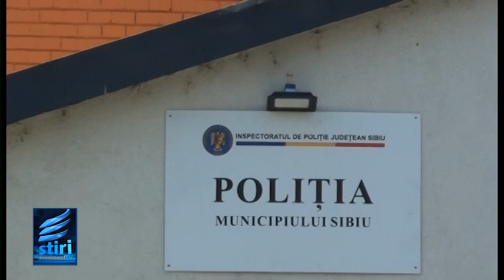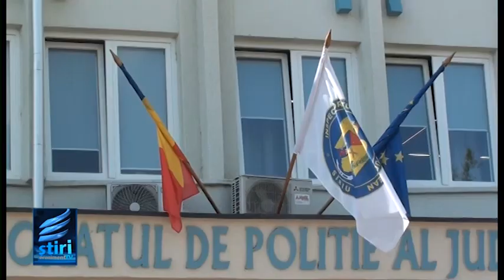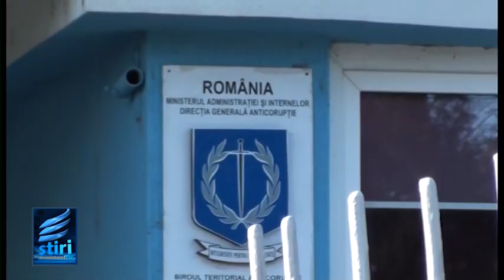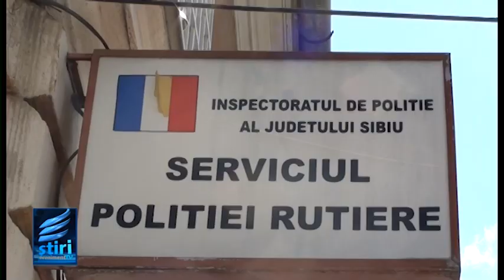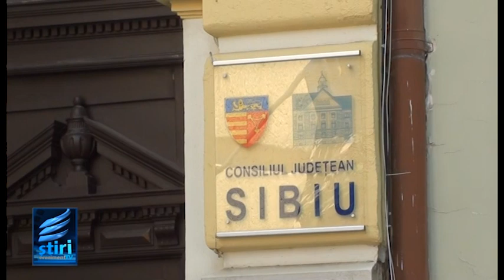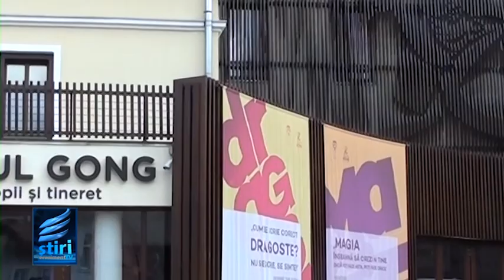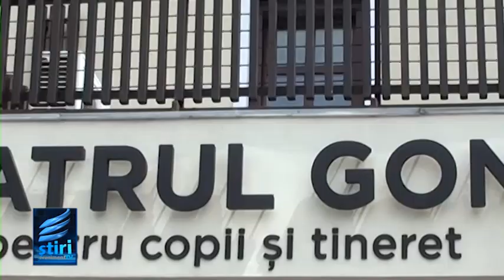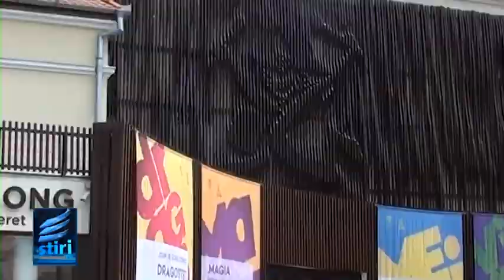STIRILE EVENIMENT TV VINERI 11 AUGUST 2023